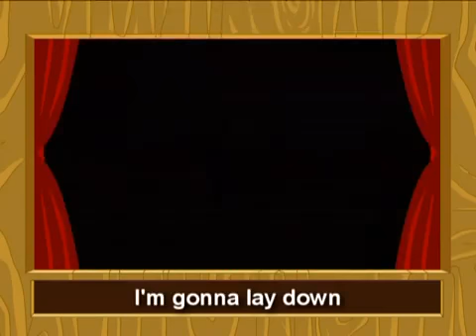Down By The Riverside : Karaoke for kids ! / Karoake pentru copii !/ Караоке для детей !